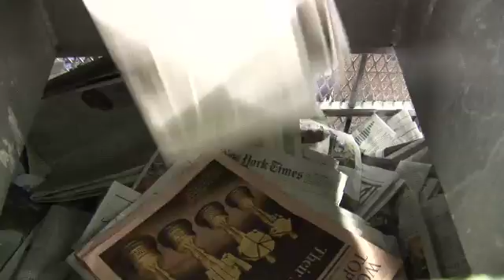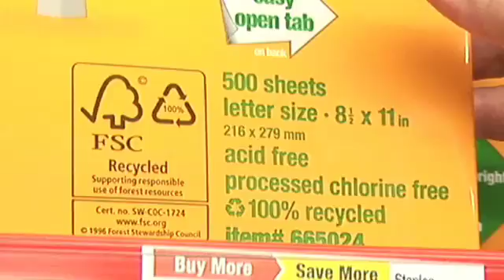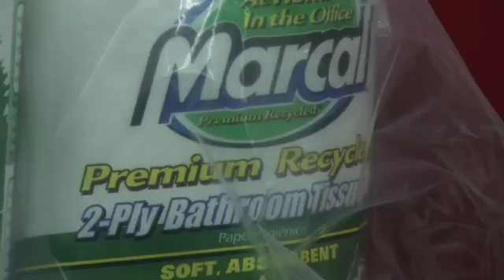The Secret Life of Paper - A Project of INFORM, Inc.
PLEASE SHARE, RATE and COMMENT! To ACT go to informinc.org

Where does paper go when you recycle it? Why should you change your paper habits?  What can you do to reduce your paper footprint? How do I recycle paper?